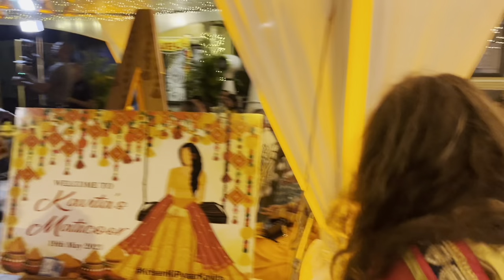Maticoor Night - Krisen & Kavita - Trinidad 2023